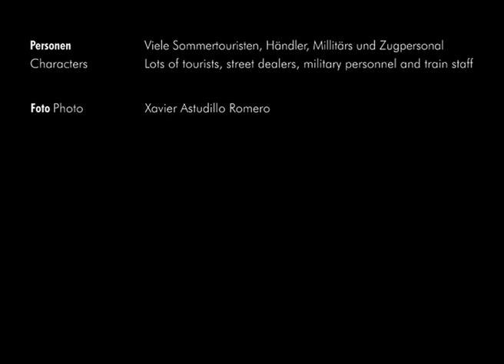Ritt zur Teufelsnase – eine abenteuerliche Zugreise von Alausì nach Sibambe (Ecuador)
Eine der spektakulärsten Eisenbahnstrecken Südamerikas ist wohl die zwischen Alausí und Sibambe in Ecuador. Die Touristen nahmen noch 2005 der besseren Aussicht wegen auf den Dächern von Güterwagons Platz. Der Zug fährt steil ins Alausí-Tal hinab und muss dabei zwei Spitzkehren an einem Bergrücken nehmen, der sich im Volksmund wegen seiner Form Teufelsnase – Nariz del Diabolo – nennt. Diese Aufnahmen dürfen als historisch bezeichnet werden, denn als 2007 zwei Japaner zu Tode gekommen waren, wurde die Fahrt auf dem Dach verboten. Außerdem wurden alsbald alle Eisenbahnstrecken in Ecuador, die bis dahin als Rumpfstrecken betrieben wurden, in voller Länge wieder aufgebaut. Heute fahren Touristenzüge zwischen der Hauptstadt Quito im Hochland und Guayaquil am Pazifik. Diese passieren eben diese spektakuläre Andenlandschaft

Riding the Devil’s Nose – A breathtaking ride from Alausí to Sibambe

At a guess the most spectaculare train route of South America is that between Alausí and Sibambe in Ecuador. Because of an unhampered view the tourists used to sit on the roofs of the goods carriages. At least they did in 2005. The train goes down to the valley of Alausí and has to cross the mountain slope by zigzagging. This mountain is popularly called Devel‘s Nose – Nariz del Diabolo – because of it‘s form. This is a historical film, because in 2007 two Japanese lost their life. Since that time travelling on the roof is no longer allowed. Moreover, between 2008 und 2013 the main route Guayaquil-Quito was repaired. Since that time the „Tren Crucero“ crosses this spectacular landscape of the Andes.